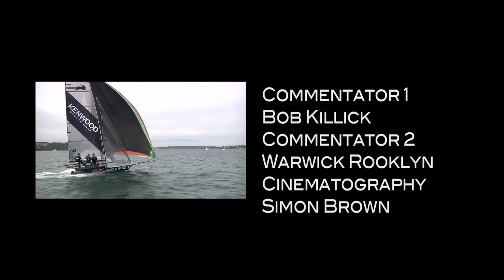3-Buoys Challenge 2012 - Race 2, 21/04/2012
Heat 2 of the AEG 3 Buoy Handicap Series had the lot yesterday on Sydney Harbour... Funky conditions turned the race into 18 footer's version of Snakes & Ladders.
Kenwood-Rabbitohs, Brett Van Munster, Kieryn Cowan, and Joel Castle proved they like "Snakes & Ladders", positioning Kenwood-Rabbitohs so as to climb a ladder to the next
wind shift. Rag & Famish, Jack McCartney, David Witt, and Harry Bethwaite had a spectacular prang with De'Longhi-Rabbitohs under chutes on the first downhill run of the 4 lap windward / leeward, in one of puffy periods of the race. Simon Nearn's De"Longhi had its fin hacked up by the wing wire on Rag & Famish and could not continue.
Lumix, Jono Whitty, James Hozak, Aaron Pilot came over in 2nd with Fisher & Paykel, Andrew Chapman completing the podium... Gotta Luv it 7 finished 4th sailing from scratch.